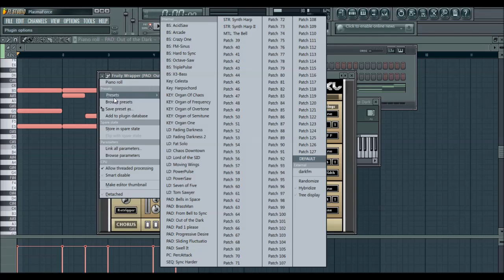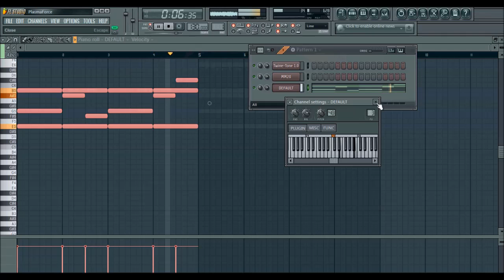KlangManipulation SynchroNizer XL VST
A quick test of this nice free VST from Klang ManipulatioN